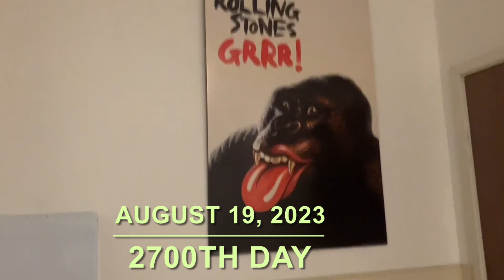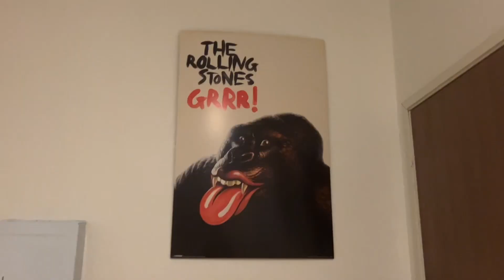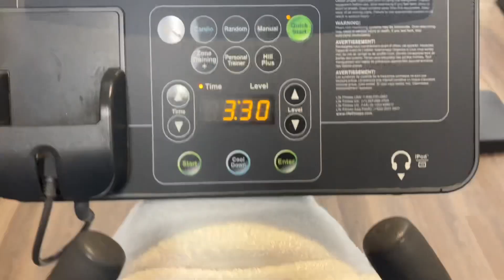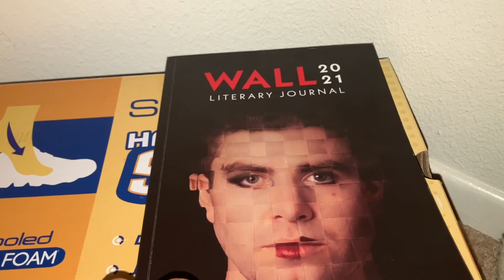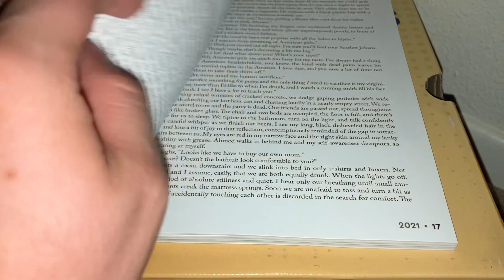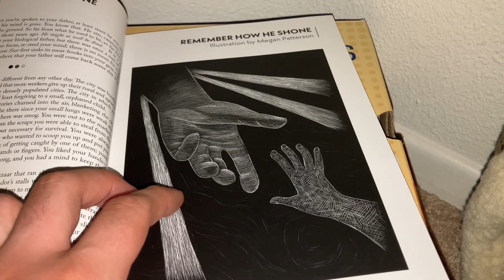The Closet Prank (Day 2700)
I prepared to start rock and jam drum practices! At the end I played a game on my mom similar to the other day when I hid in the attic.